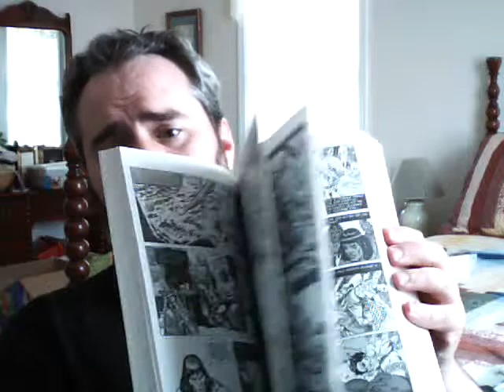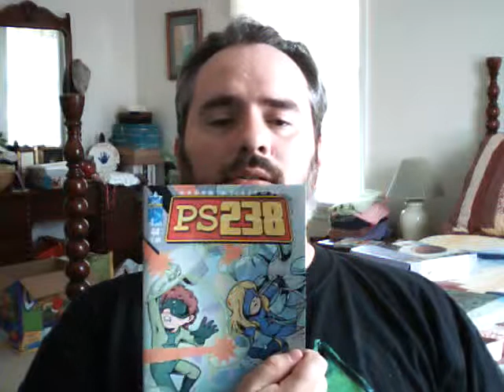Birthday V-log comic books.wmv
Yes, I am back, just when you thought it was safe on the internet, I talk about my 40th Birthday and some Comics I bought.